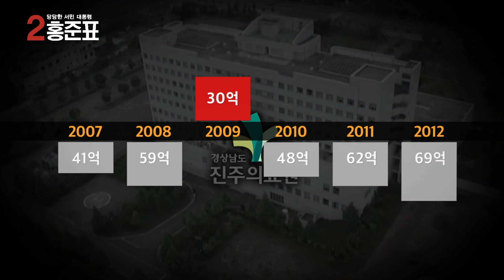[기호2번 홍준표] 대통령의 조건